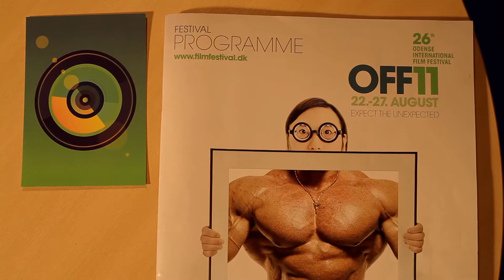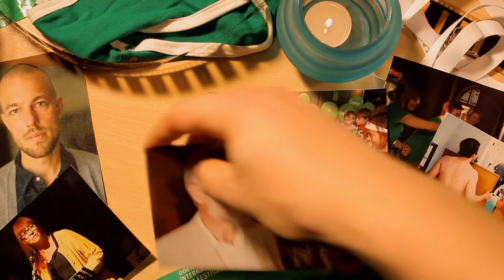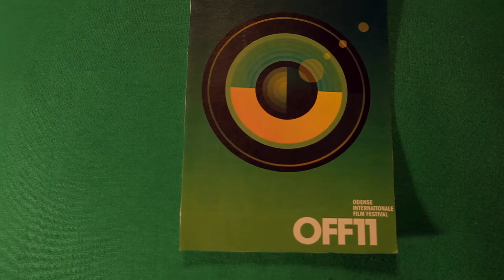From OFF11 With Love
By: Simon Lykke
Photos in video: EP Photography

Odense International Film Festival wishes to say thank you for a fantastic year and film festival. We are thankful for all the help, support and kindness that we have received. Thanks.. :-)